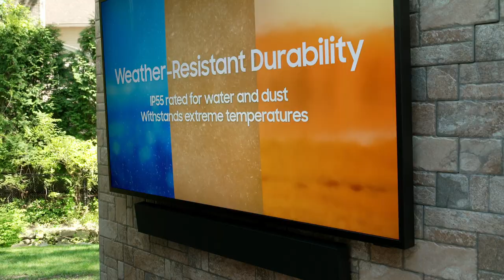Samsung The Terrace Outdoor TV and Soundbar (Promo Video)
This video was provided to us by Samsung and is being used with permission.

Available in 55-, 65- and 75-inch models, The Terrace fits perfectly with any outdoor living space and delivers Samsung’s industry-leading QLED 4K display technology and Smart features. It is designed with weather in mind – with an IP55 rating, the Terrace’s display boasts weather-resistant durability against water and dust and comes fitted for easy installation outdoors across a variety of settings.